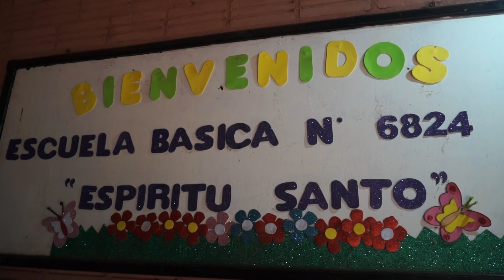MALVIVIENTES VACIARON LA ESCUELA ESPÍRITU SANTO